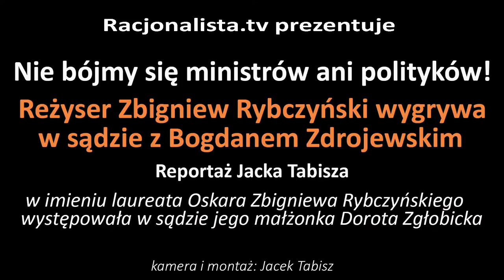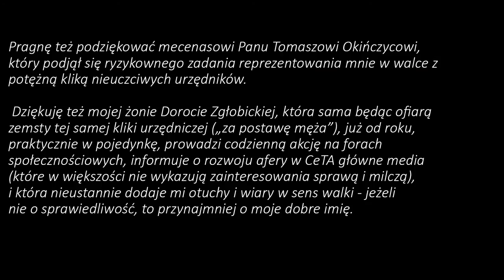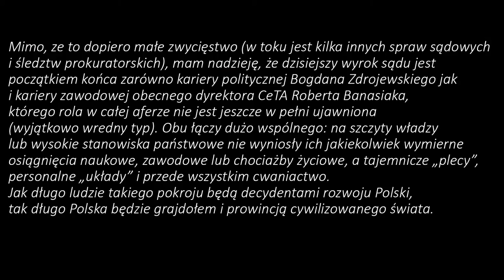Nie bójmy się ministrów ani polityków! Reżyser Rybczyński wygrywa w sądzie ze Zdrojewskim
Postać laureata Oskara Zbigniewa Rybczyńskiego powinna już być dobrze znana naszym widzom. W tym materiale możemy być świadkami jego pierwszego sądowego zwycięstwa w aferze, w której za ujawnienie przekrętów finansowych urzędników stracił pracę, możliwość realizacji swojego projektu i gdzie znieważono jego dobre imię. W imieniu reżysera wystąpiła tu jego żona, też reżyserka, Dorota Zgłobicka. Razem ze swym małżonkiem stają się powoli liderami rewolucji, która może wpłynąć na uzdrowienie finansowania polskiej kultury.